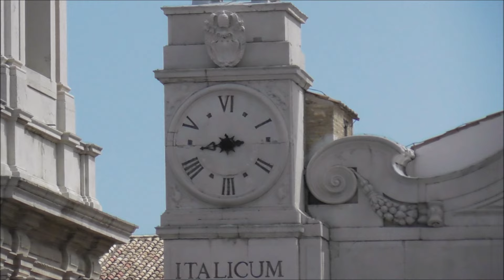Le Campane del Santuario di Loreto (AN)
Loreto (AN)

Basilica Santuario della Santa Casa di Loreto

Prelatura territoriale di Loreto

Concerto di 8 campane in Re♭³ + campanone "Loreta" in Do³
Do³ (Loreta) Bernardino da Rimini - 1515
Re♭³ Francesco Franceschi - Ancona - 1610
Mi♭³ - Fa³ - La♭³ Luigi Baldini - Sassoferrato - 1830
Sol♭³ - Si♭³ - Do⁴ - Re♭⁴ Lucio Broili - Udine - 1960

+ 2 campane dell'orologio "astronom", Si³ e Sol⁴, usate per il battito orario
+ 2 campane dell'orologio "Italicum", La³ e Fa⁴ usate per la meridiana delle ore canoniche (IIIª - VIª - IXª - XIIª)

Angelus feriale:
[02:43] Battiore delle 12:00 sul Si³ dell'orologio "Astronom";
[03:08] "Meridiana" sulle campane dell'orologio "Italicum";
[03:44] Distesa del Re♭³.

Mercoledì 06/09/2023.